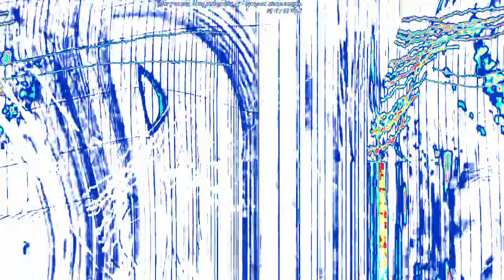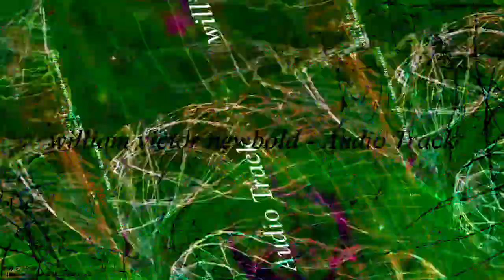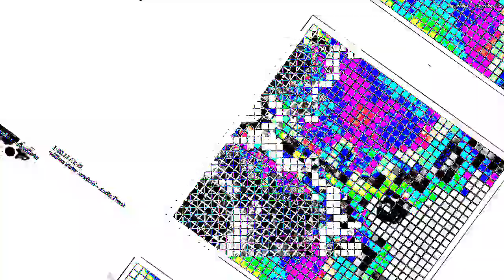[EPILEPSY WARNING] Movie 23 02 03 15h37m26s